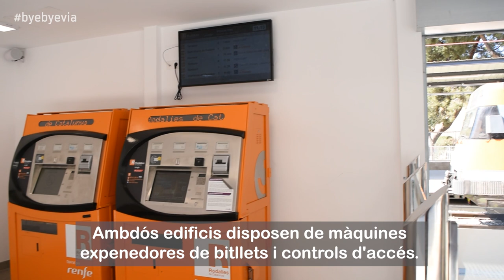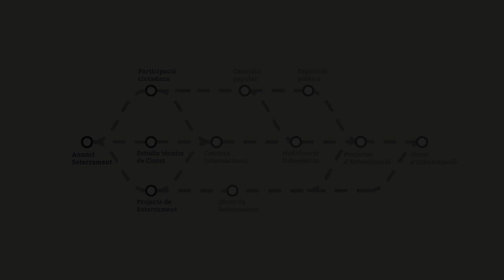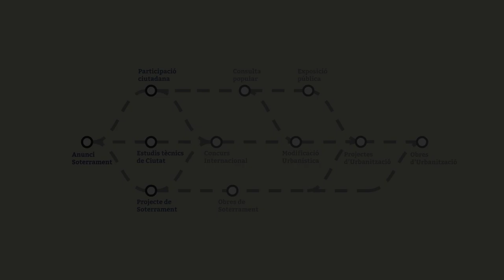Posada en servei de l'Estació Provisional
🚧El 16 d’abril va entrar en servei l’estació provisional de Sant Feliu en motiu del

📽️T'informem dels accessos als edificis i les seves característiques.

⚠️Remarquem les afectacions a autobusos i la parada de taxis.